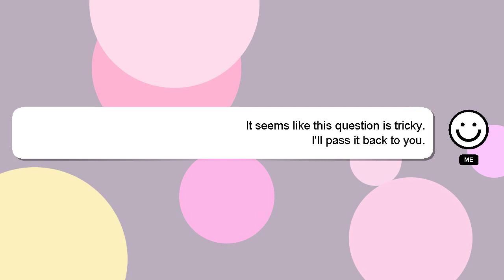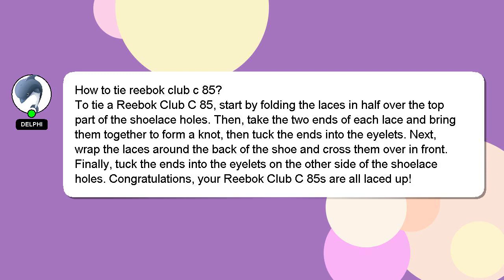How to tie reebok club c 85?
Let me give you a quick introduction about myself, Good day, I am Delphi. I am happy to help you with your questions. - How to tie reebok club c 85?

Let me know if you have more specific questions or concerns by leaving a comment or starting a chat. Your answer will be recognized and appreciated, and I will 'heart' it to show my appreciation.

*2 What we are experimenting :*